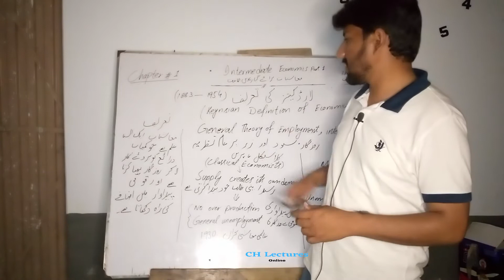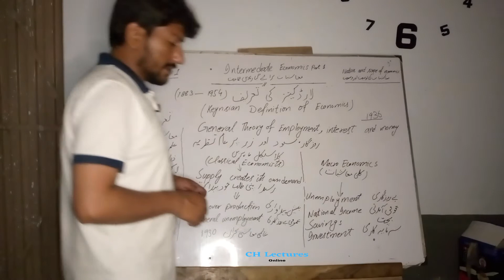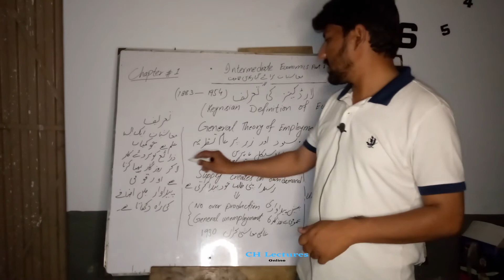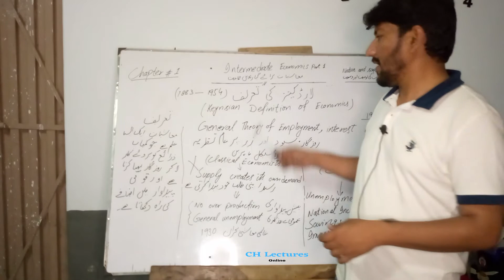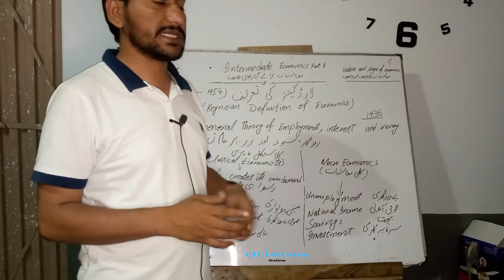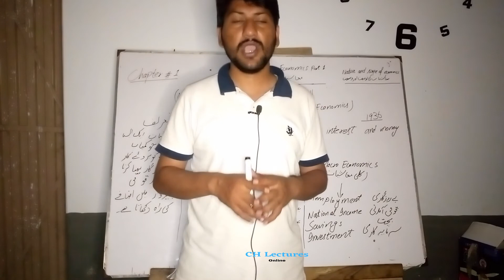Keynesian Definition of Economics - کینز کی معاشیات کی تعریف -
In this video, i have discussed the Keynesian Definition of Economics which has changed the way economists think. Keynes introduced Employment, Money and Interest in his book " General Theory of Employment, Interest and Money in 1936. He was one of the key economists to add macro economics issues in field of Economics. This video is part of series of Lectures on Understanding Economics generally and specifically FA/ICS Economics Part 1